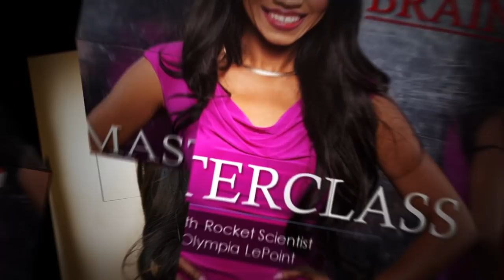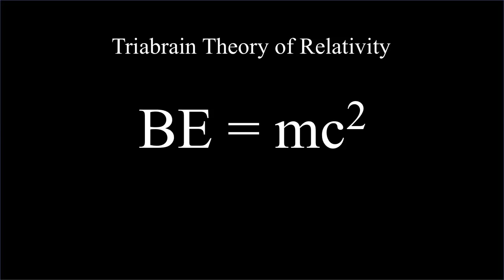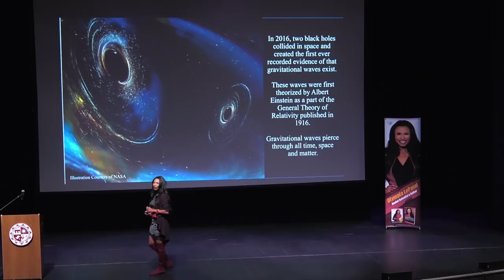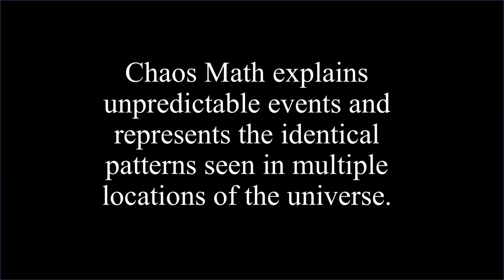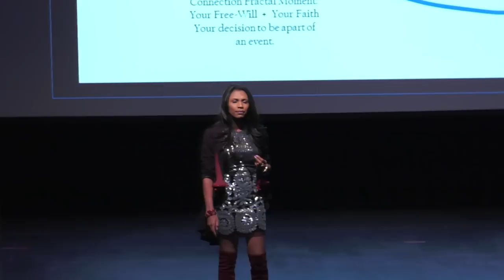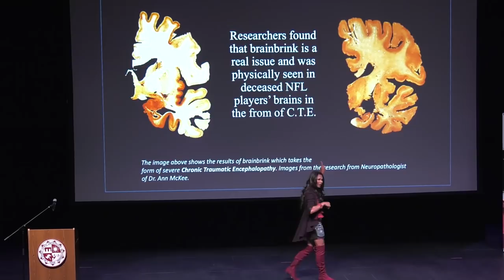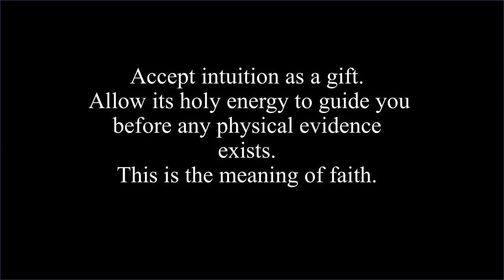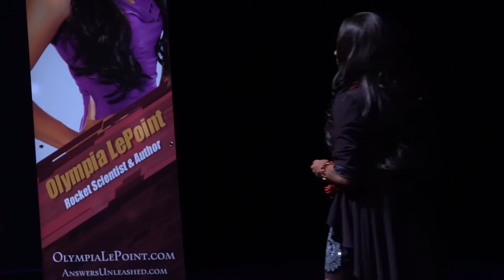Answers Unleashed LIVE with Olympia LePoint ǀ "Your Brain Master Class"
Answers Unleashed LIVE Debuts at California State University Northridge.

VISIT : AnswersUnleashed.com/LIVELectures

Olympia LePoint debuted her Triabrain Theory during at in “Your Brain Master Class – Unleash A Genius Mind," a TED-style talk at California State University Northridge.  This Answers Unleashed LIVE LECTURE is based from LePoint's new book Answers Unleashed: The Science of Unleashing Your Brain's Power.

In the book and lectures, LePoint coins the term “brainbrink,” a term that she created to represent how her brain stalled and disconnected her from success.  As LePoint considered her personal experiences in overcoming poverty, gang violence and sexual abuse, LePoint created the “Triabrain” and the “Triabrain Theory of Relativity” as a method to explain how she rewired her brain to overcome painful memories and succeed to become a rocket scientist. Today, she shows leaders how to overcome painful experiences – such as career slumps, fear, sexual abuse, frustration – through connecting what she calls the Triabrain.

LePoint shows audiences science and faith principles of how she learned to create her own success – to reprogram your brain to remove fears and replace each fear with a power thought that will  launch success!

Read the full information of the theory in the book Answers Unleashed. Visit AnswersUnleashed.com/books

VIDEO CREDITS:

Executive Producer:
- Olympia LePoint, OL Consulting Corporation

Event Producers:
- California State University Northridge Alumni

Writers:
- Olympia LePoint, Author of Answers Unleashed

Filming:
- California State University Northridge Media &
- Beverly Boy Productions (WEST)

Photography:
- Sabina Bonvillain, Sabina Bon Photography